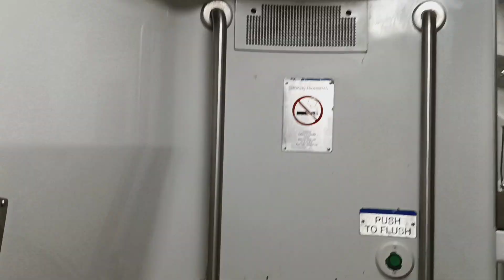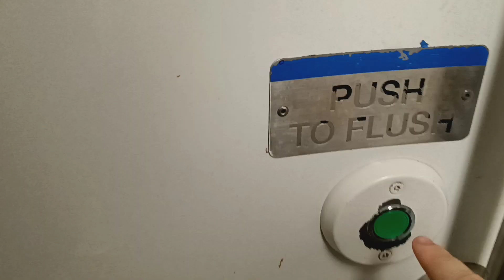MTA Long Island Railroad M7 restroom